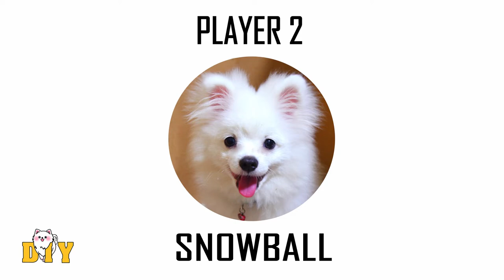Our Puppy Can Draw- The Painting Dog | DIY Pet Toys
A completely new challenge for Min and Snowball! Not only are they smart when they overcome many maze challenges, but these dogs also draw very well. They drew their own paintings with watercolors without any pen. This looks very simple but when you try drawing it you'll know it's extremely difficult.
And are you ready for being a crazy fan of these talented pets? So now check it out!